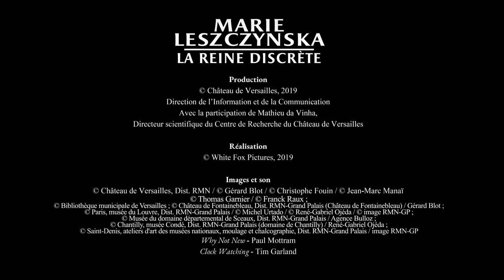Marie Leszczynska - La Reine discrète // The Discreet Queen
🇫🇷 Découvrez l'histoire de Marie Leszczynska, épouse du roi Louis XV, à travers les œuvres des collections du château de Versailles et d’autres institutions. Cette reine méconnue ayant pourtant régné le plus longtemps à Versailles et fortement influencé la vie artistique de son époque, est par ailleurs à l’honneur de l’exposition « Le goût de Marie Leszczynska » présentée dans les appartements de la Dauphine.

🌍 Discover the story of Marie Leszczynska, wife of King Louis XV, through the works of the collections of the Palace of Versailles and other institutions. This little-known queen, who had reigned for the longest time in Versailles and strongly influenced the artistic life of her time, is also in the spotlight of the exhibition «Le goût de Marie Leszczynska» presented in the apartments of the Dauphine.